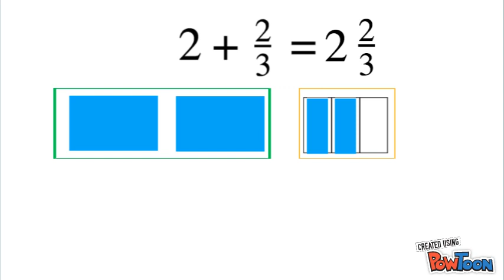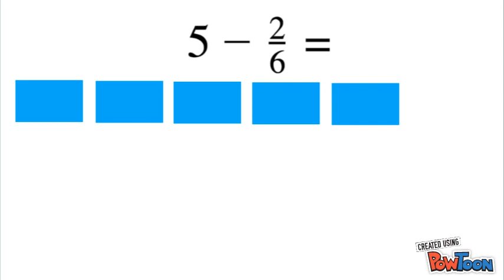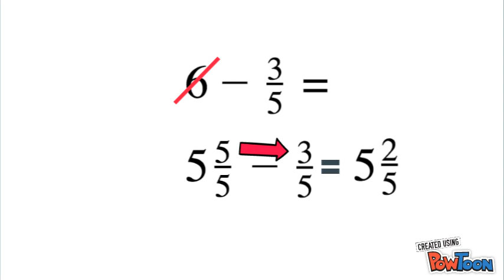Adding/Subtracting Fractions w/ whole number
Adding fractions to whole numbers and subtracting fractions from whole numbers by borrowing a whole then subtracting.-- Created using PowToon -- Free sign up -- Create animated videos and animated presentations for free.  PowToon is a free tool that allows you to develop cool animated clips and animated presentations for your website, office meeting, sales pitch, nonprofit fundraiser, product launch, video resume, or anything else you could use an animated explainer video. PowToon's animation templates help you create animated presentations and animated explainer videos from scratch.  Anyone can produce awesome animations quickly with PowToon, without the cost or hassle other professional animation services require.